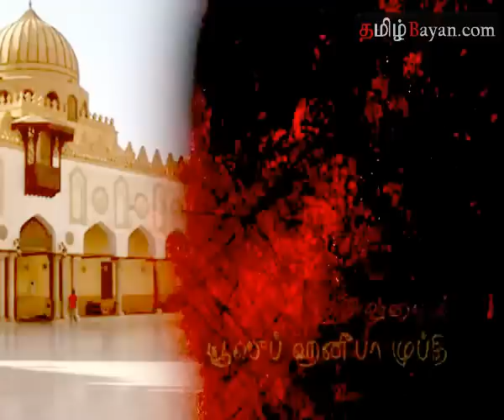Samooha Punaramaippil Masjiduhalin Pangu Yoosuf Mufty TamilBayan.com Part 1 of 2.avi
Samooha Punaramaippil Masjiduhalin Pangu  Yoosuf Mufty TamilBayan.com Part 1 of 2